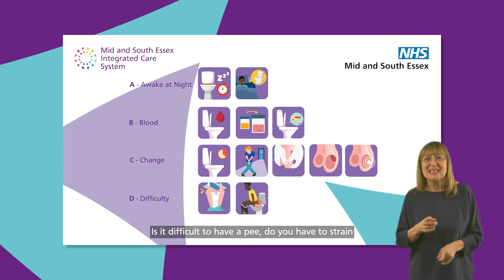Know the symptoms: ABCD of Prostate and Testicular Cancer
Early detection of prostate and testicular cancers increases your chances of successful treatment. In this video with Dr Mark Metcalfe talks about the the ABCD of prostate and testicular cancer symptoms and what you should be looking out for. If you notice any symptoms then get it checked.